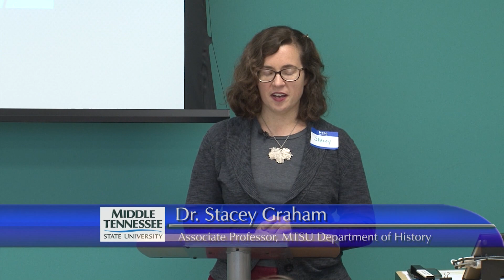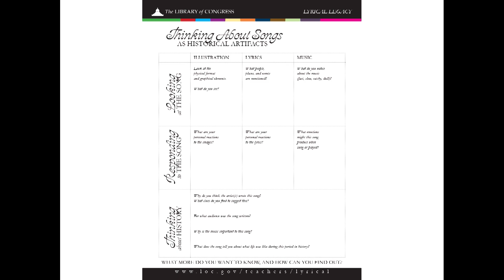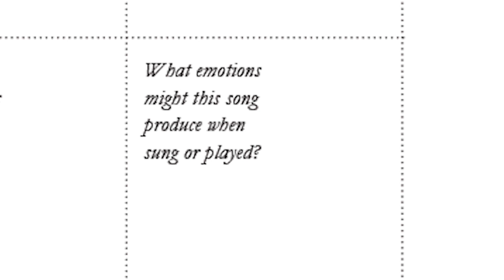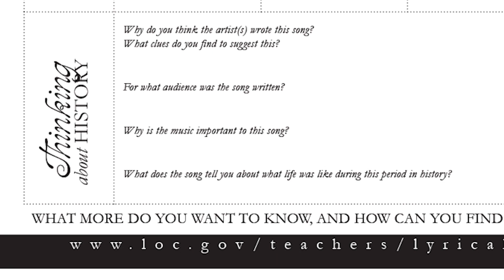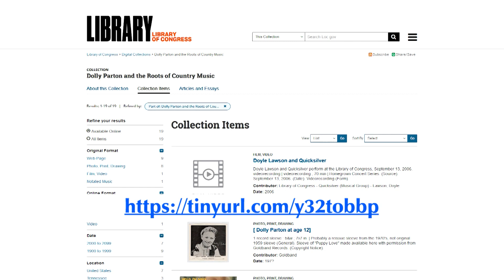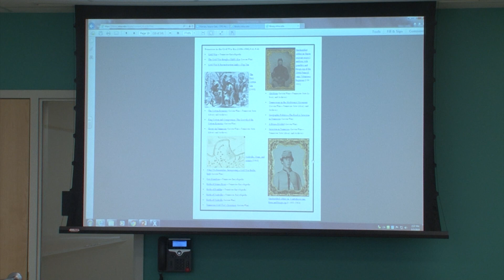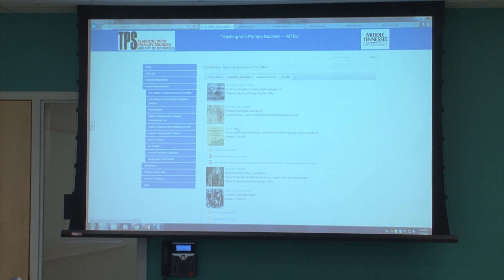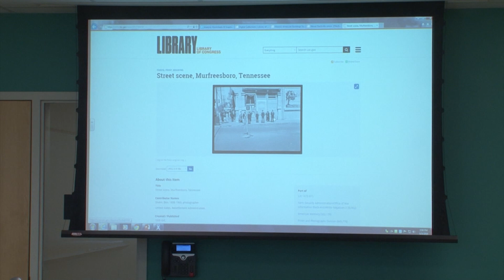[TPS] The Story of Tennessee: Popular Culture and Resources